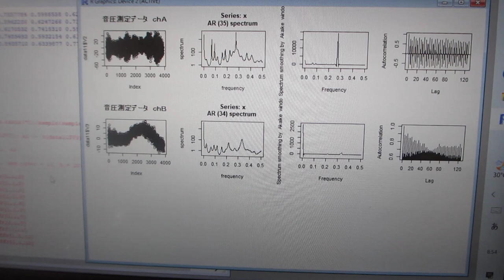「R」フリーな統計処理言語かつ環境を利用した、超音波の音圧データ解析・評価ーー超音波の伝搬特性（振動モード、非線形現象、応答特性、相互作用）ーー（超音波システム研究所）